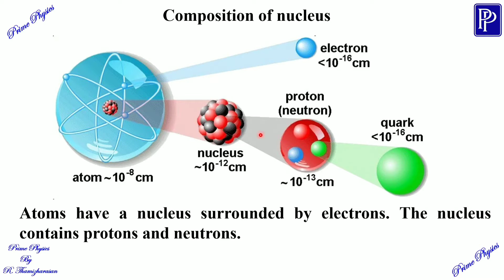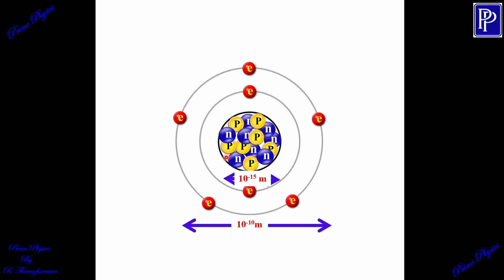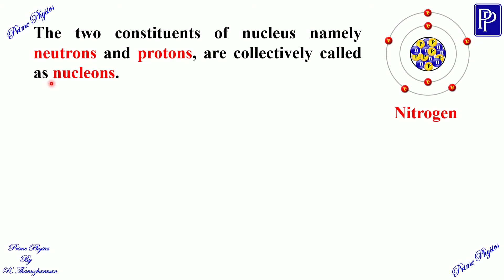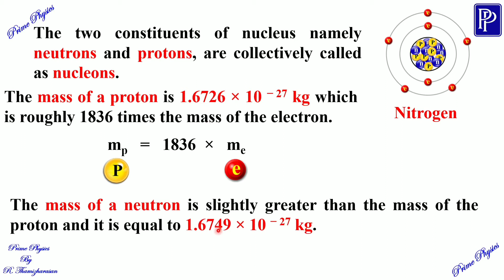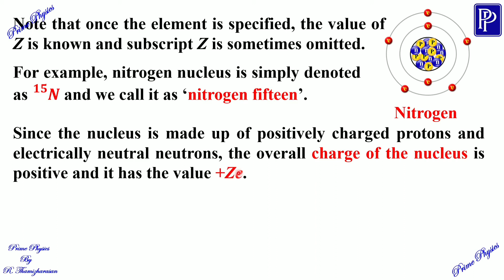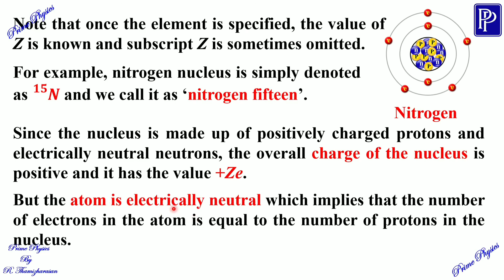9.4.1 Composition of nucleus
XII STD physics, 9. Atomic and nuclear physics